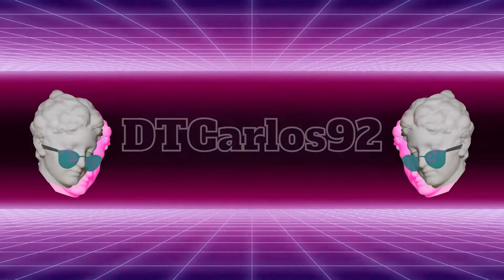Apex Legends Season 13 SQUAD HIGHLIGHTS!!!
The MMB Squad is in the house! You'll see DonaldJJohnson, Lucas-Soltero, Jsavage, sharpshooter, Lim Jahey and even PatekLos himself. You know when the squad gets together its nothing but a good time! SQUAD UP